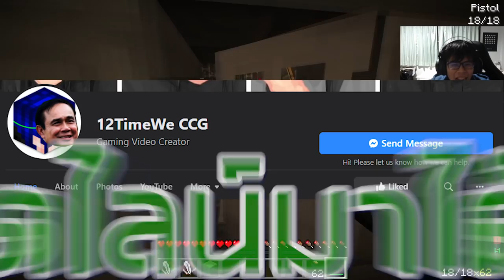ถ้า!? เราต้องหาทางแหกคุก ที่โหดเกือบที่สุดในมายคราฟ!? - Minecraft แหกคุก